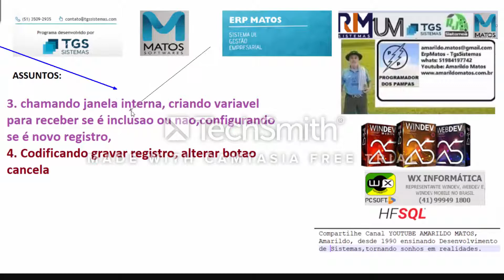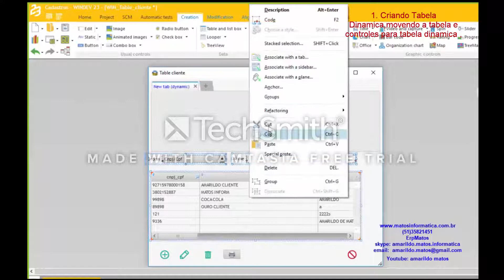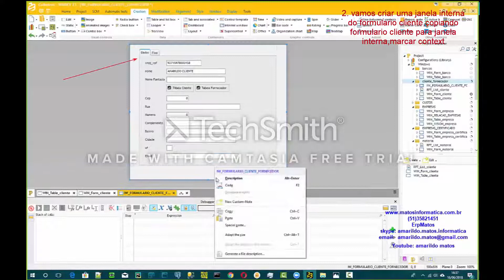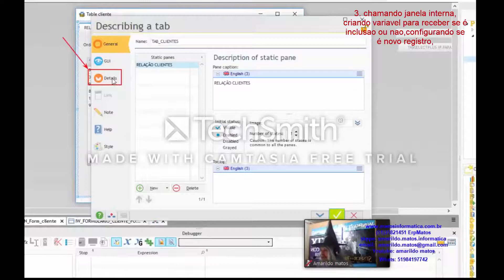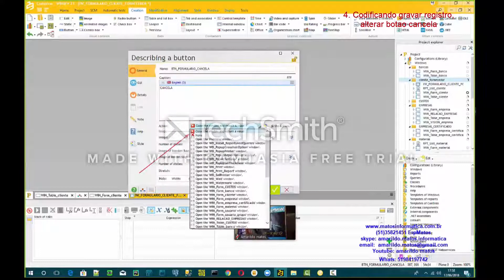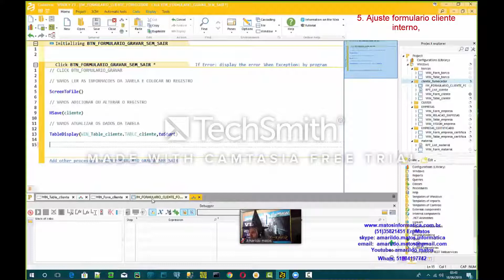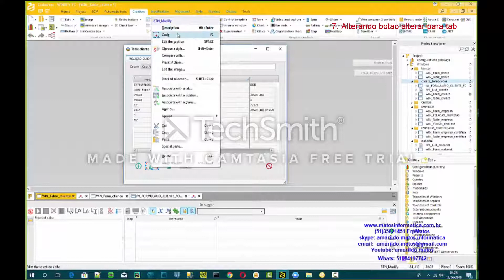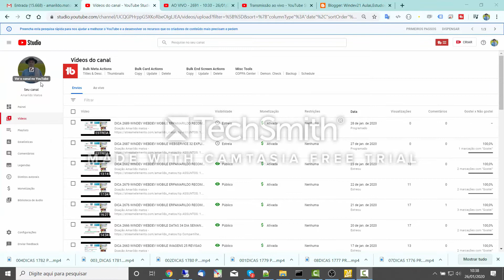DICA 2690 WINDEV WEBDEV MOBILE ERPAMARILDO RECOMECO 12 Tab Dinamica Como Fazer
Compartilhe Canal YOUTUBE AMARILDO MATOS,

ASSUNTOS
1. Criando Tabela Dinamica,movendo a tabela e controles para tabela dinamica ,
2. vamos criar uma janela interna do formulario cliente,copiando formulario cliente para janela interna,marcar context
3. chamando janela interna, criando variavel para receber se é inclusao ou nao,configurando se é novo registro,
4. Codificando gravar registro, alterar botao cancela
5. Ajuste formulario cliente interno,
6. Abrir uma tab para incluir um novo cliente
7. Alterando botao alterar para tab
8. Testando o programa

Seja um Assinante Trimestral ou Anual
ErpMatos - TgsSistemas
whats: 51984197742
skype: amarildo.matos.informatica
streamyard tutorial windev mobile 24 google acesso remoto leilao
representante windev representante webdev programador dos pampas
amarildo matos erpmatos erp dica tutorial aula tgssistemas
udemy unlock wikibuy programador de software
windev webdev mobile android ip WebdeV Imagen upload
nyx cosmetics Postgres conexoes cnpj webservice